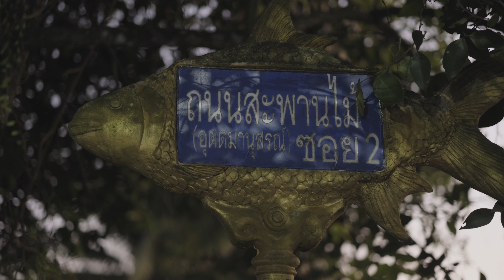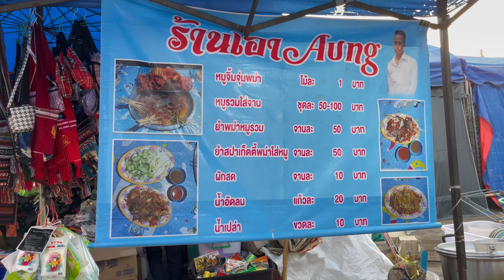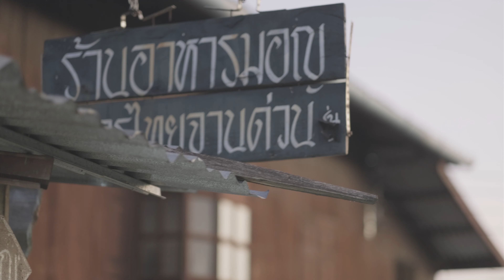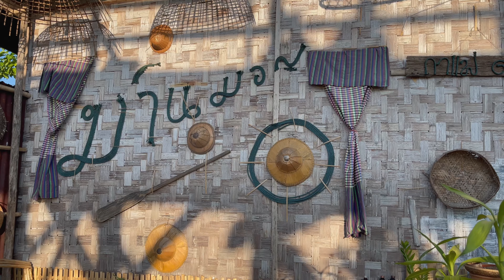สังขละบุรี Vol.1 พาเที่ยวสังขละ ล่องเรือชมวัดจมน้ำ ตักบาตรสะพานมอญ เจดีย์พุทธคยา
คลิปนี้มีคำบรรยาย สามารถเปิด CC ได้

คลิปนี้ผมพาทุกคนไปเที่ยวสังขละบุรี
โดยจะแบ่งเป็น 2 EP โดย EP นี้จะพาไปจุดที่
ใครไปสังขละบุรีต้องไป
คือไปสะพานมอญ สะพานไม้ที่ยาวที่สุดในประเทศไทย
และเป็นสะพานไม้ที่ยาวเป็นอันดับสองของโลก
และพาไปนั่งเรือชม 3 วัดจมน้ำ ได้แก่
วัดวังก์วิเวการาม  วัดสมเด็จ และ วัดศรีสุวรรณ
หลังจากไปล่องเรือเสร็จแล้ว
ก็มากินหมูจุ่มพม่า กันที่ตลาดสังขละ
เช้าวันต่อมาก็พาไปดูบรรยากาศการตักบาตรที่สะพานมอญ
ต่อด้วยไปดูคาเฟ่ ม่านมอญ ที่อยู่ตรงใต้สะพานฝั่งมอญ
แล้วไปเจดีย์พุทธคยา

ดีใจที่เราได้เจอกันครับ